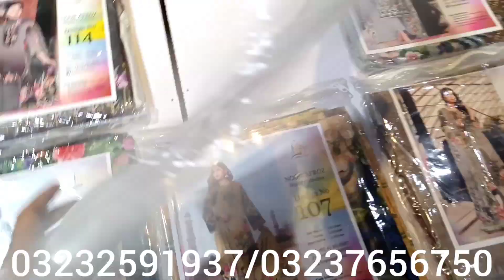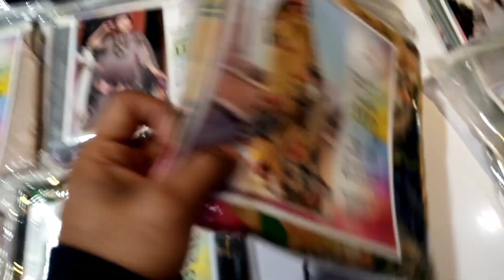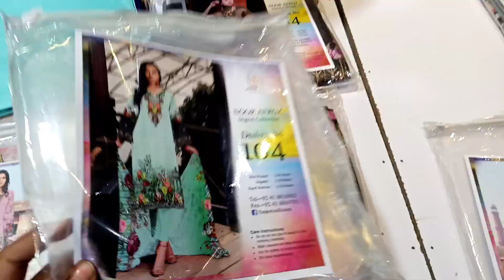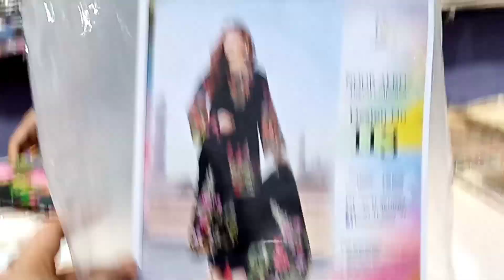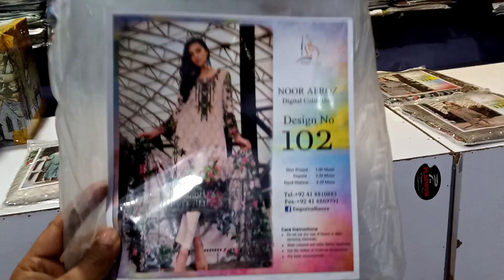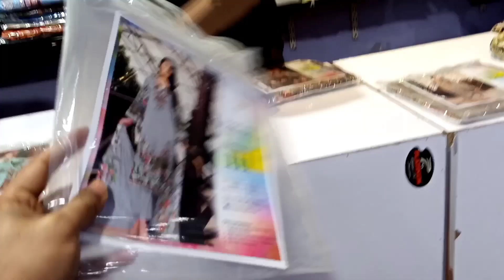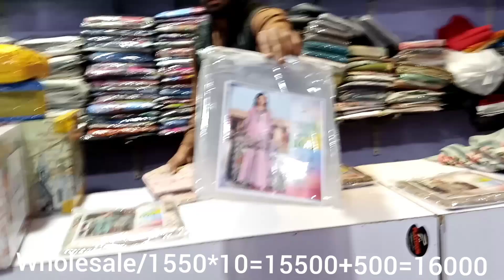Original l Lawn l Noor Afrooz l 3pcs l printed lawn Collection.